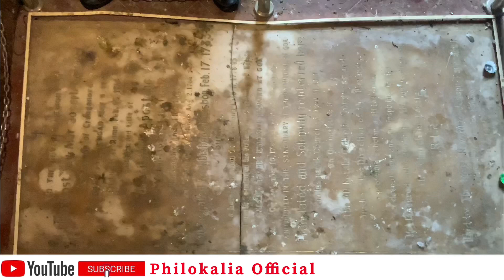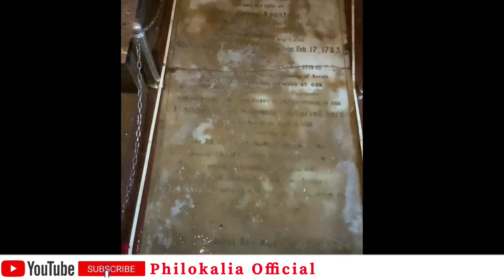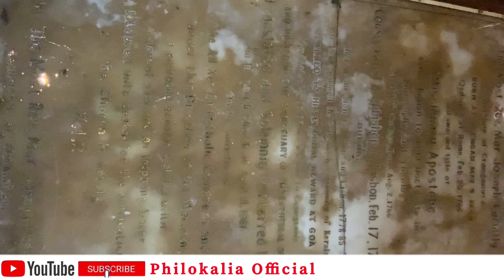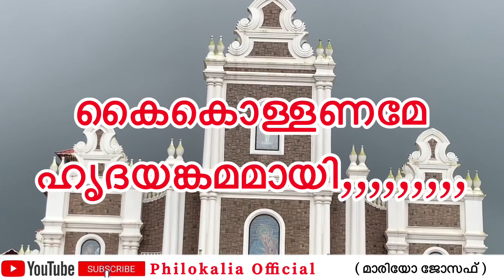ഹൃദയസ്പർശിയായ ഒരു യാത്ര അനുഭവം !!! Mario joseph testimony